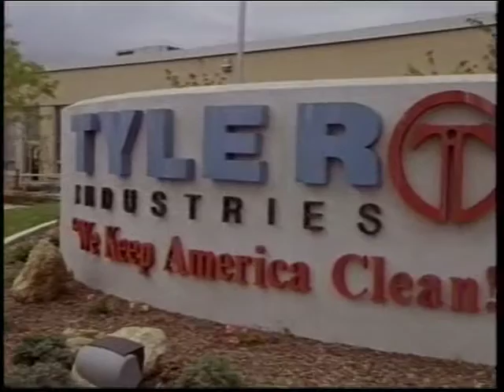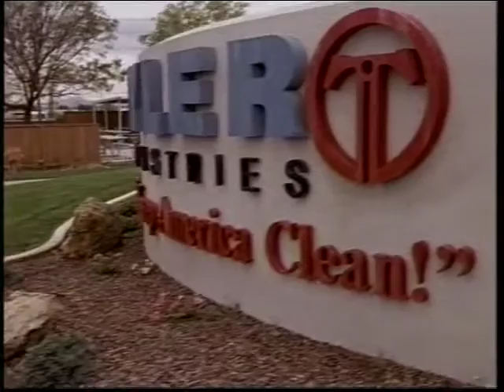Commentary Promised Land Episode 105A